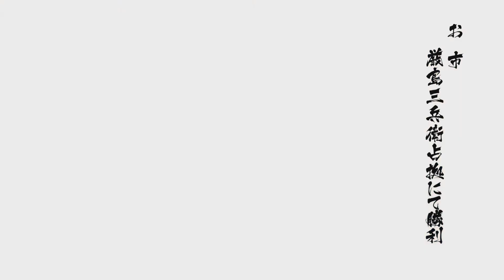Oichi Gameplay - Sengoku Basara 4 Sumeragi/ 戦国BASARA4皇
New Stage: Itsukushima Sanbee Occupation
and a bit of a bit of Nagamasa gameplay too.